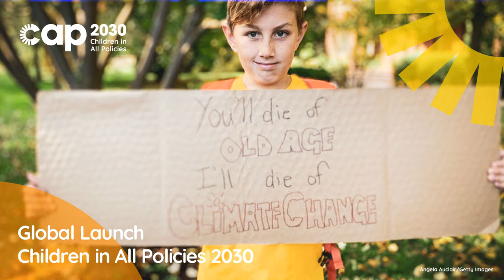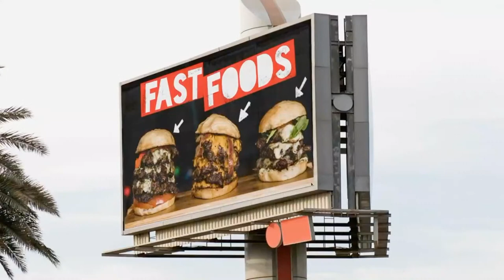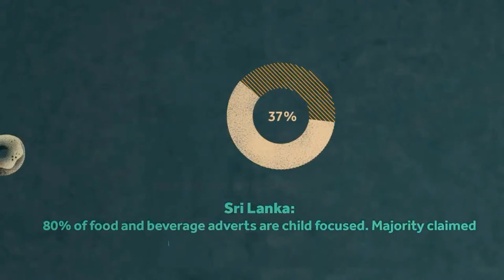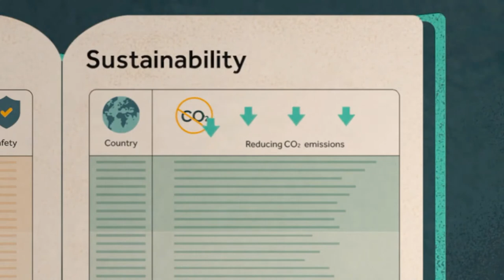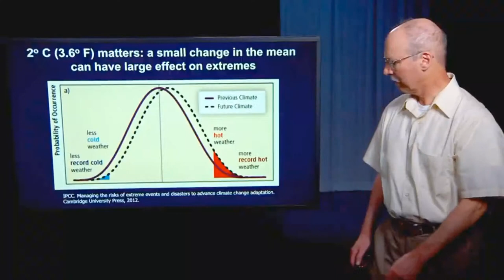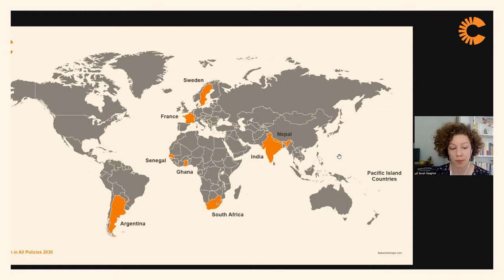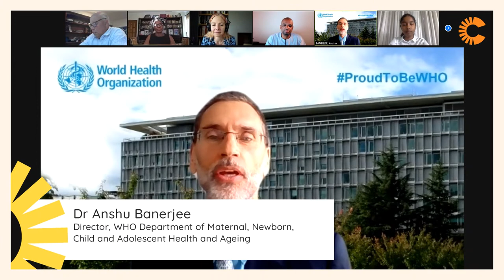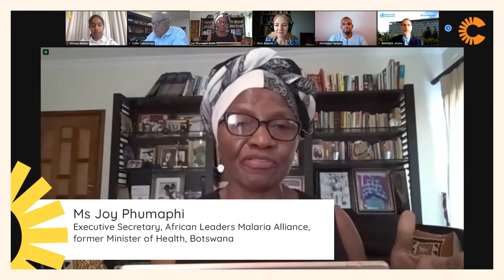Live: CAP 2030: Children In All Policies 2030